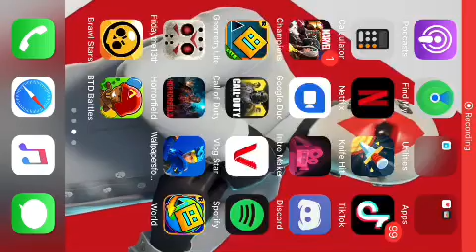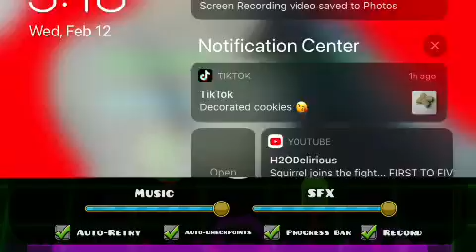TheCatDerpy finish the dash